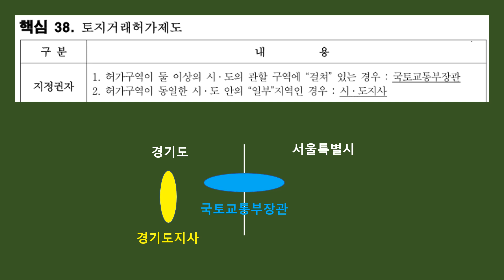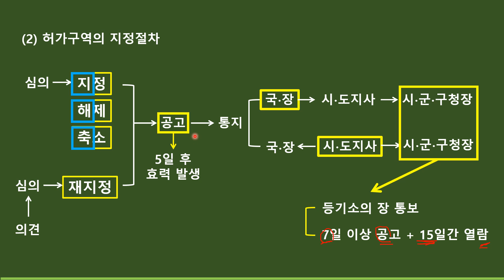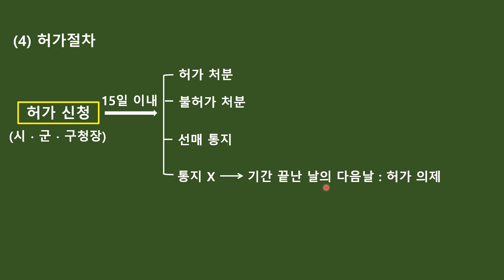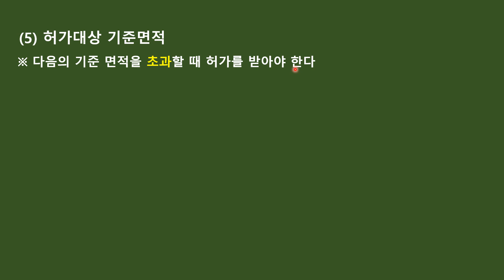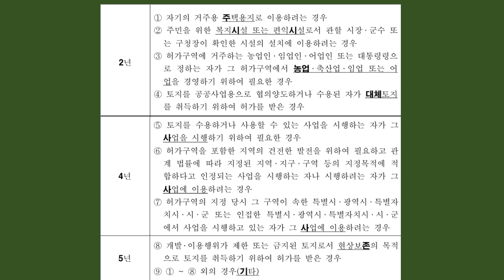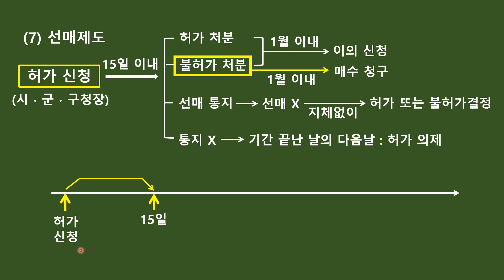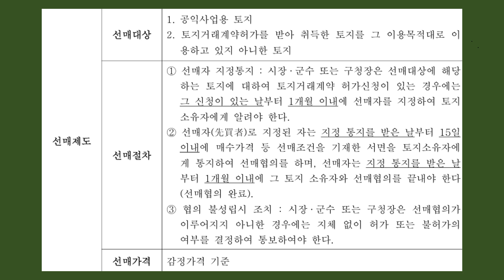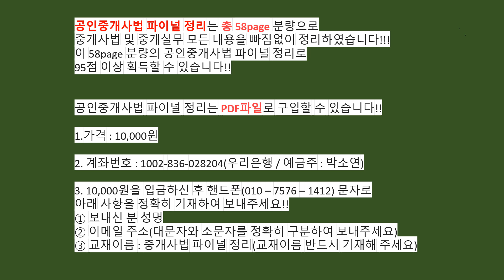공인중개사법 파이널 정리 제38강 토지거래허가제도